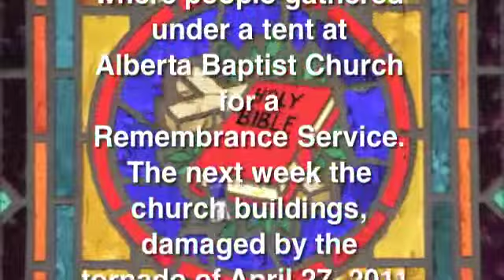ABC11Bobbie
Bobbie Marlow speaks on February 26, 2012, as members and friends of Alberta Baptist Church gathered under a tent for a Remembrance Service. The next week the church buildings, which had been damaged by the April 27, 2011, tornado that hit Tuscaloosa, Ala., would begin to be taken down.

11 - Bobbie Marlow
Some of y'all know my husband had a long illness before he was buried seven years and I just want to say what it meant to me to have the church's support and I appreciate it so much. I remember one Christmas ? a group came to sing for us and that meant so much to us.
Well after they left ? noticed our gutters needed cleaning and came back and he cleaned them the next day. ?
Thank y'all for the love and prayers for me.
Pastor Larry - In case you couldn't hear she was thanking the church for ministry to her family when Ernest was so sick and
you know several of the testimonies we've heard relate more to the people like what Amanda said, than the building which reminds us, yes, we have a lot of memories in the building but we also have a lot of memories that are made through direct ministry with people and in Youth, Student ministries and so umm
I want to thank the Marlow family, I know she doesn't want to say anything but this tent we are under I know she doesn't' want me to say this but her sons and daughter actually through some connections they have, and they are scattered - one's here, one's in Georgia and one's in Birmingham but through them and friends and they just put a need out on Facebook or whatever with what they were trying to do and email and monies began to come in and to be given and this tent is provided by their initiative and others who participated in it that we might have a place to gather like this for some occasions and we've already enjoyed it and know that we'll enjoy it in the future. Thank  you Bobbie and your family for doing that and we appreciate it and thank you for your testimony (clapping)